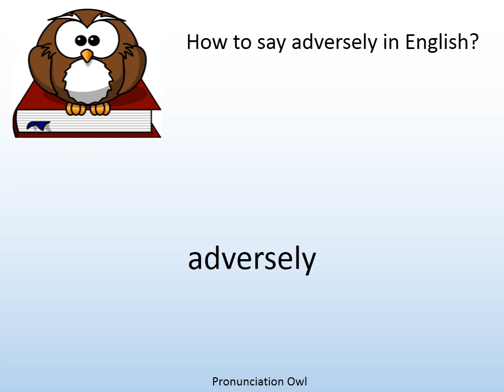How to say adversely in English? - Pronunciation Owl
How to say adversely in English? Learn the pronunciation of adversely!